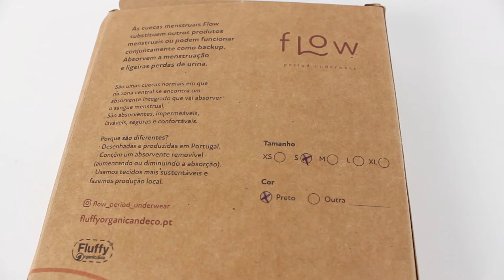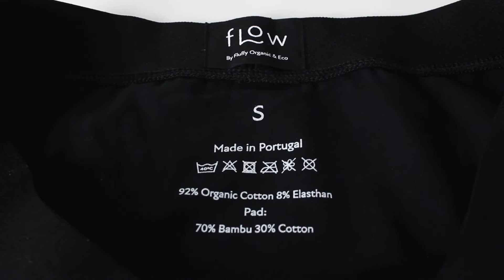Flow Underwear Cuecas Menstruais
Cuecas menstruais? Cuecas? Sim! Uma alternativa desperdício zero e sem plásticos para "aqueles" dias do mês. Será que vale a pena? Descubra no vídeo ;)
Period pants? Pants? Yes! A zero waste and plastic free alternative for the days when Aunt Flo is in town. Are they worth it? Find out in the video ;)